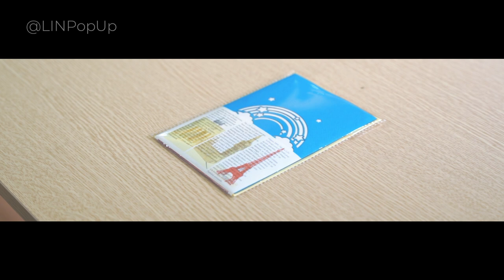3D Pop Up Karte - Regenbogen | Basteln mit LIN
In diesem Video zeigen wir euch wie die 3D Pop Up Karte mit Regenbogen hergestellt wird. Perfekt als Geschenk oder für besondere Anlässe!